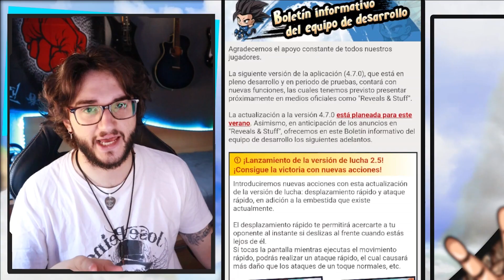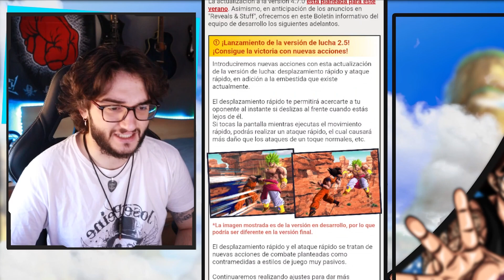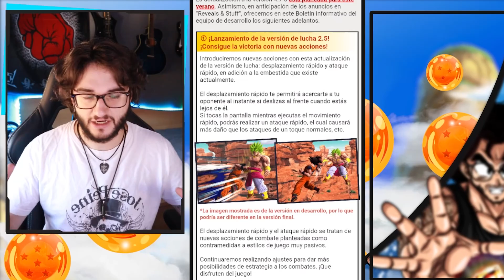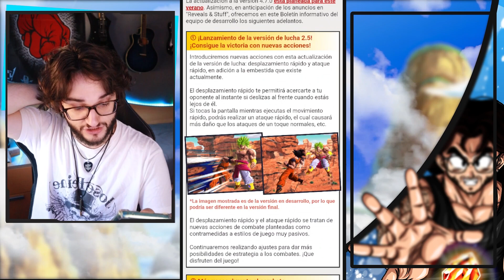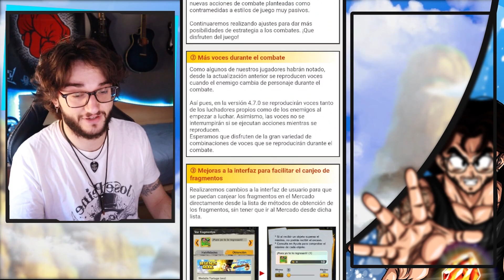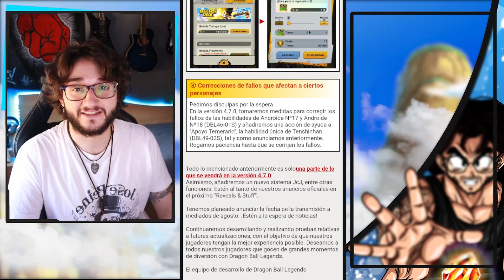👀OJO👀 VIENEN GRANDES CAMBIOS!! Nuevo sistema de batalla, mecánicas y más!!